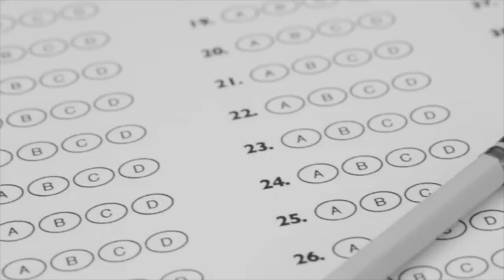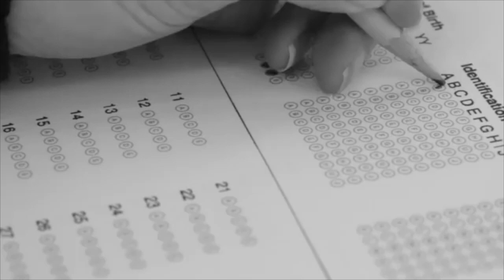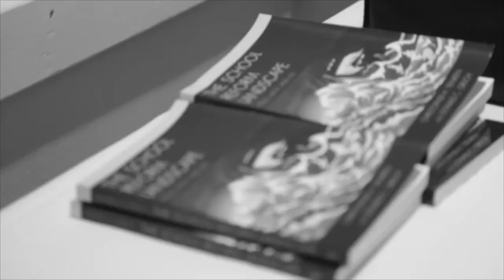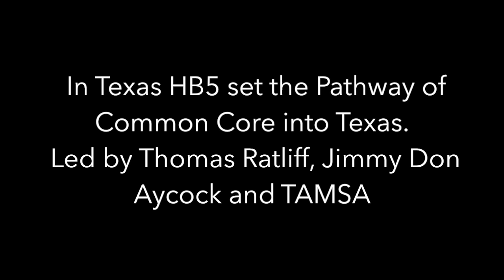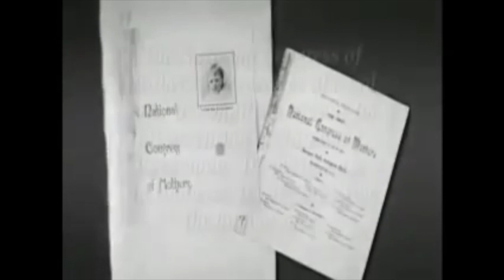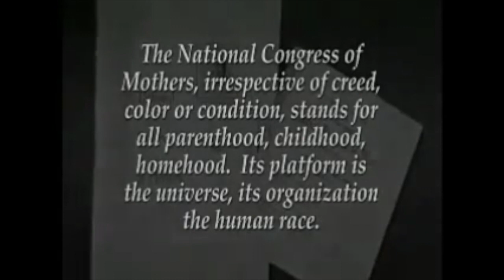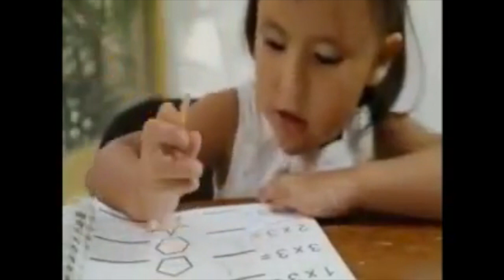Women On The Wall Radio~ Texas Moms and Dads STAND!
Do you know how they organize against everyday Moms and Dads and win local school board elections? Listen and find out how and what we can do about it!
To watch the full Documentary ( The Assessment Landscape) featured in this radio show go

Join the movement to stop the Federal Take Over of education in America. Click link for more information!

On June 20-21, 2014, the national PTA (Parent Teacher Association) will hold its annual convention in Austin, Texas. The keynote speaker is Arne Duncan, U. S. Sect. of Education, who, in conjunction with the national PTA, are cheerleaders for the Common Core.

In response to that event, we have a tremendous opportunity to host a COUNTER-EVENT that will feature the most prominent voices who have come together to "STOP" the federal takeover of K-12 public education.

Some of the most recognized experts who oppose the federal takeover of education have confirmed to participate in this COUNTER-EVENT with more leaders being added daily! These leading experts have been seen on FOX News, Breitbart Media, and The Daily Caller as well as testifying in front of legislatures across the country:

The SPEAKERS

*More to be announced soon

Dr. Sandra Stotsky -- Profesor Emerita, U. of Arkansas

Dr. Peg Luksik -- Founded on Truth

Jane Robbins -- American Principles Project

Message from Dr. Duke Pesta - Freedom Project Education

Message from Dr. Terrance Moore - Author  of The Story-Killers: A Common-Sense Case Against the Common Core

Message from Dr. Chris Tienken - Author of The School Reform Landscape: Fraud, Myth, and Lies

THE WORKSHOPS

Nakonia Hayes -- "The Story of John Saxon"

Henry W. Burke -- EducationViews.org Contributor

Jenni White -- ROPE -- Oklahoma

Anita Moncrief - True the Vote

Mary Bowen - Texas Teacher

Lisa Benson - National Security Radio

Dr. Kris Held --AmericanDoctors4Truth.org

MerryLynn Gerstenschlager -- Texas Eagle Forum

Also, we will be introducing CanISee™©, the interactive counter- solution to Fed Led Ed.
Please join us and be a part of the solution.

We would love the opportunity for your organization to be a sponsor of this event.

What Can YOU your Organization or Corporation do?
Sponsor a MOM to attend the conference at the early bird price!
For every 5 you sponsor 2 get their husband in Free!